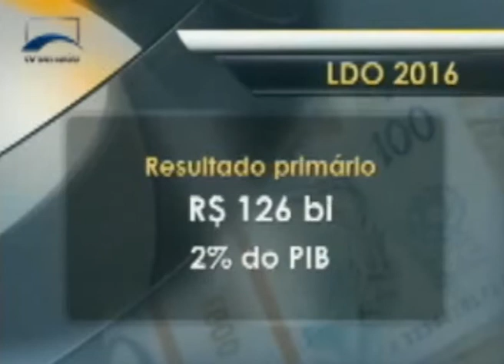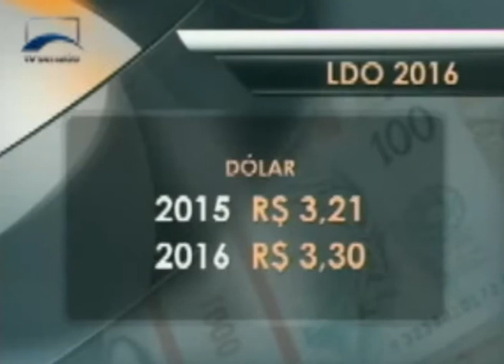Governo prevê mínimo de R$ 854 para 2016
Já está no Congresso a Lei de Diretrizes Orçamentárias (LDO) para 2016. No texto, o governo prevê que o salário mínimo será de R$ 854.  Também reconhece que em 2015 a inflação será mais alta e a economia deve encolher. Veja a reportagem da TV Senado.